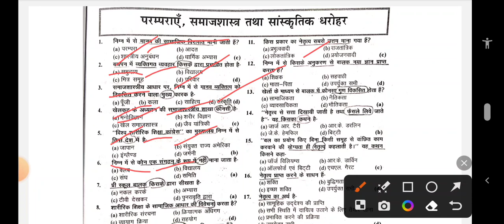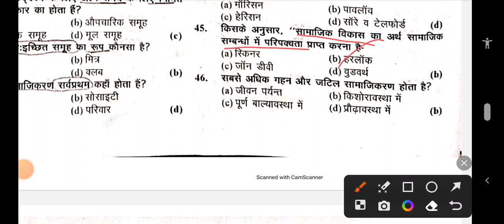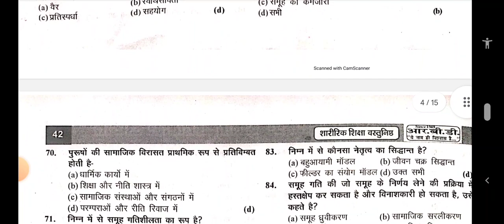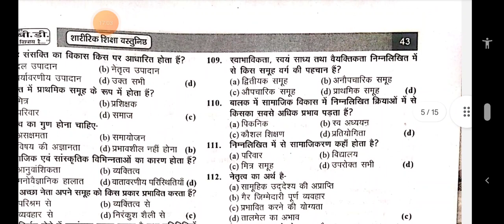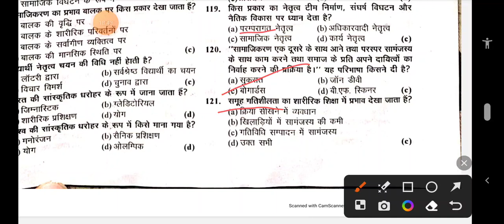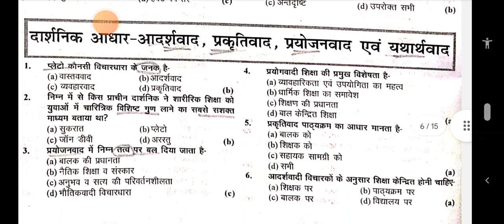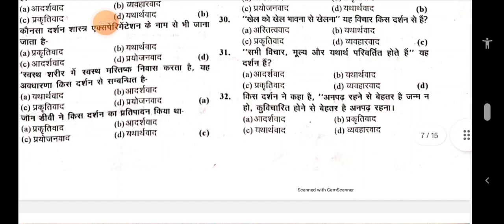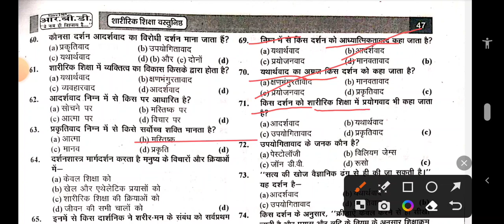unit 1 part 2 physical education 2 Grade PTI 💐🌹